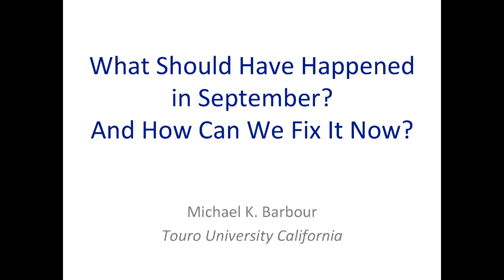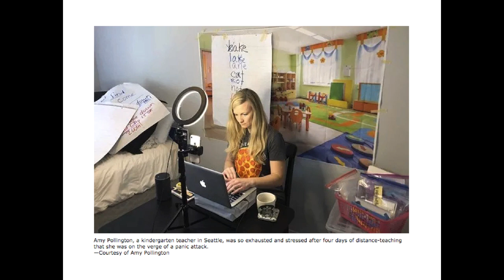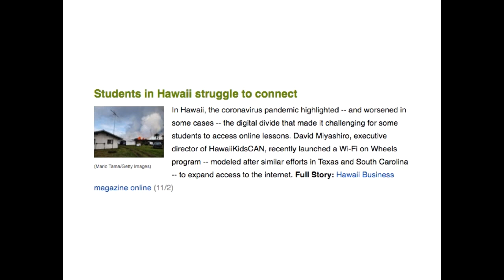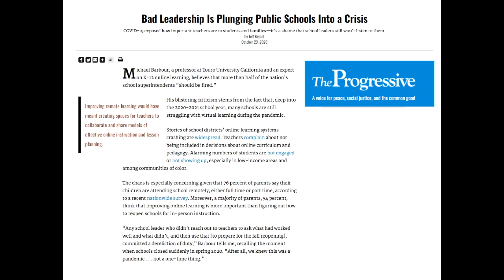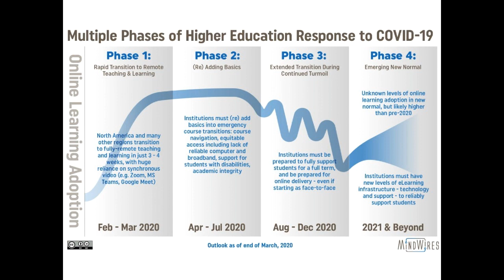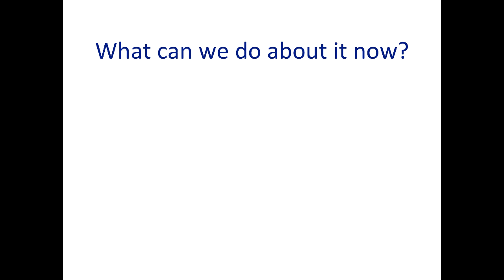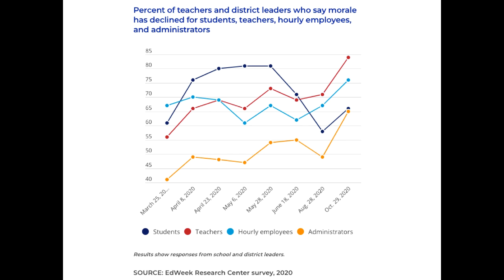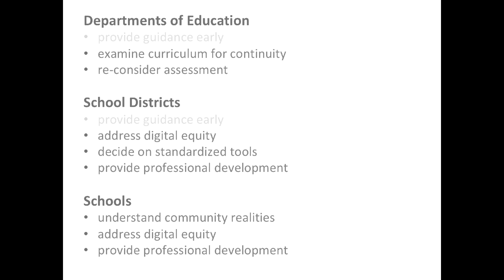Emergency Home Learning Summit - What Should Have Happened in September? And How Can We Fix It Now?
Emergency Home Learning Summit 2020 Presentation

What Should Have Happened in September? And How Can We Fix It Now?
A talk by Michael K Barbour - Associate Professor of Instructional Design, Touro University California

In March 2020 schools were forced to transition to remote learning. As it was an emergency, teachers and school leaders simply triaged as best they could. When schools reopened in the Fall school leaders and teachers were supposed to be better prepared. Hybrid and remote learning was supposed to be better planned. However, too many schools returned to the same emergency remote learning they left in the Spring. This session will examine the steps that school leaders and teachers should have taken in the Spring and Summer, and what educators can do now to move beyond continuing to triage.